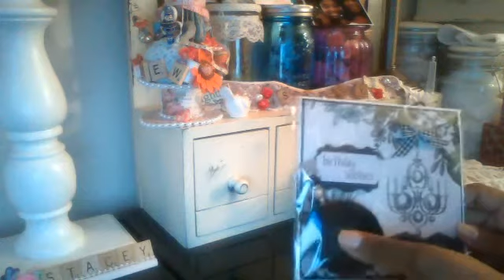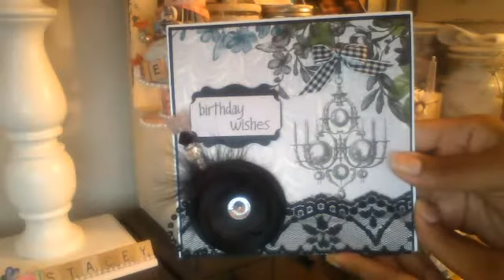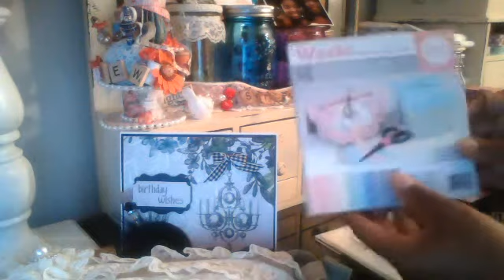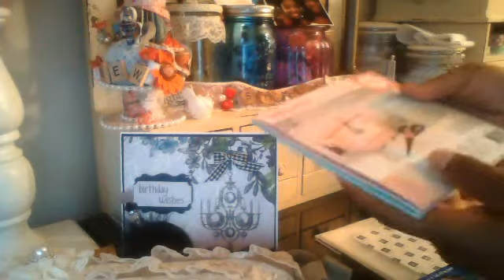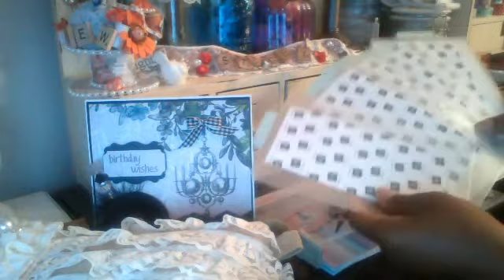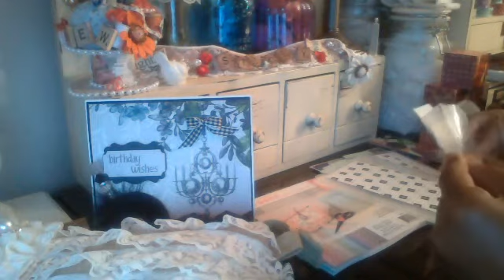Surprise Birthday Rak from Laura (TheRobnLaura)!!!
Thank you Laura for everything! I love it all! I really appreciate it, and thank you so much for thinking of me:-)